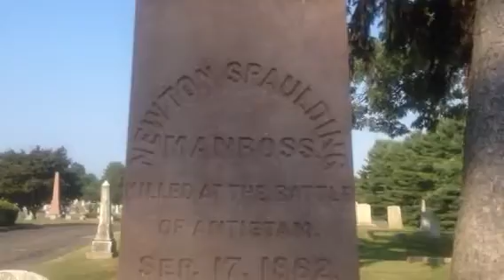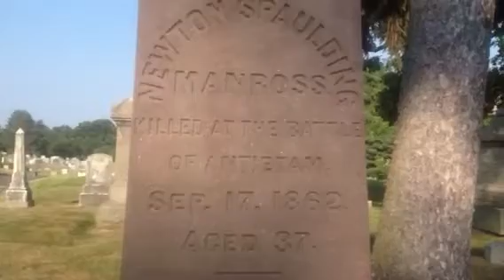Newton Manross monument, Bristol,Connecticut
16th Connecticut captain Newton Manross was killed at Battle of Antietam on Sept. 17, 1862. He is buried in Forestville Cemetery in Bristol, Conn. This memorial near his grave was placed here by survivors of Manross' Company K.